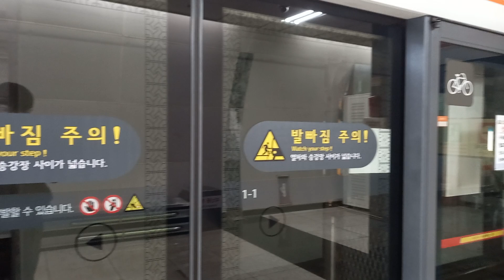3호선 경찰병원역 대화행 발차 영상 (D319편성)